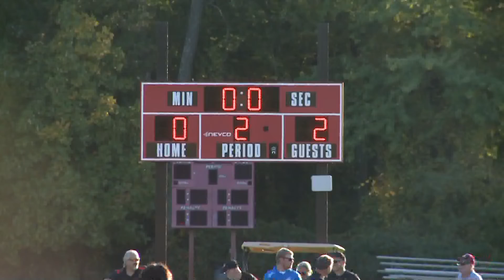10 11 2022 Ab Soccer at H H 2nd half Part 2 movie